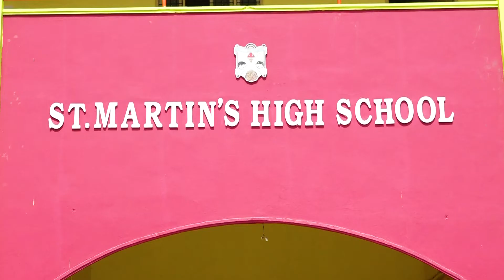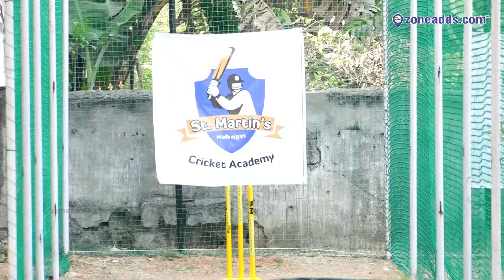St. Martin's Cricket Academy | Malkajgiri | Secunderabad | 9948268787 | zoneadds.com